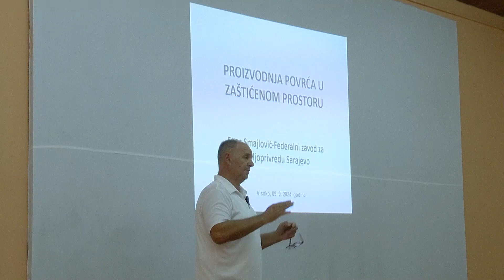ODRŽANO PREDAVANJE O TEMI „PROIZVODNJA POVRĆA U ZAŠTIĆENOM PROSTORU“